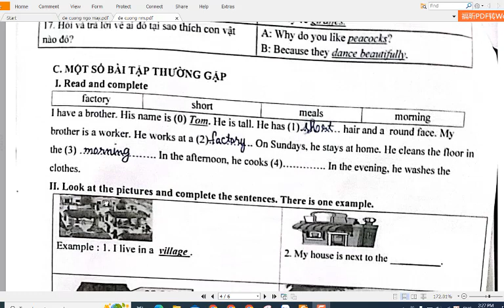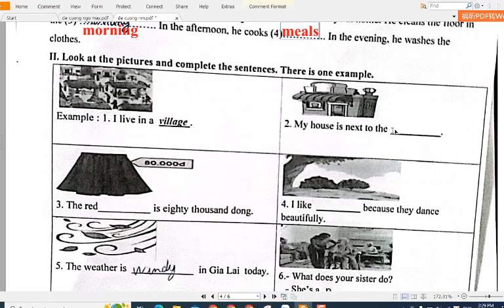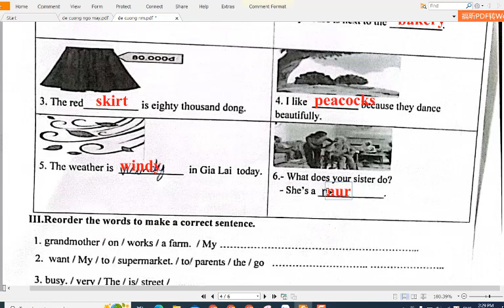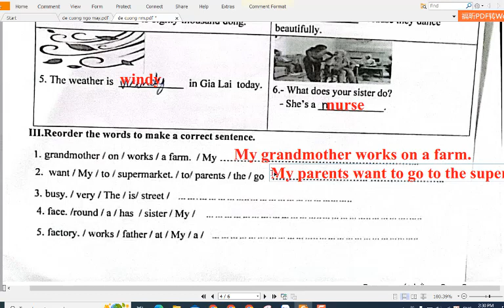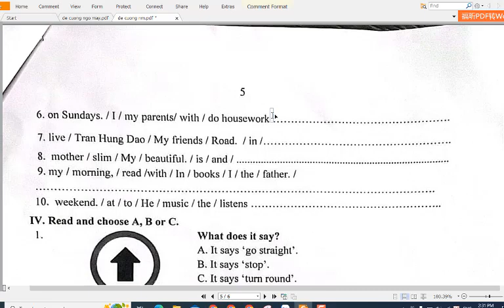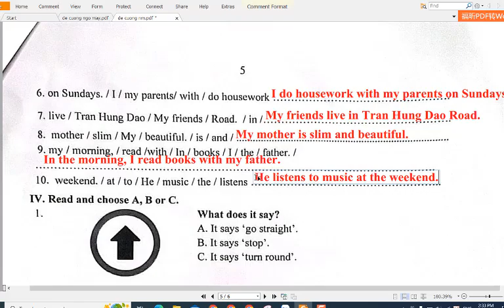Giải Đề Thi Học Kì 2 Tiếng Anh 4 Mới Global Success (Đề số 5)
HƯỚNG DẪN CÁCH TÌM VIDEO THEO TỪNG KHỐI LỚP:
Lớp 6
Lớp 7
Lớp 8
Lớp 9